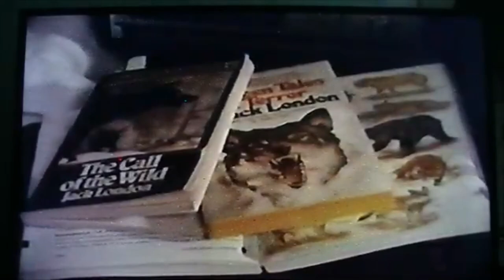The Goosehill Gang and the Mystery of Howling Woods - 1980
Cast
Cast overview:
Allison Balson Allison Balson ... Beth
Tracye Richardson Tracye Richardson ... Melissa
Bobby Rolofson Bobby Rolofson ... Don
Danny Stern Danny Stern ... Michael
David Yanez David Yanez ... Pete
Alex Henteloff Alex Henteloff ... Mr. Richards
Rick Beckner Rick Beckner ... Don's Father
Eileen Barnett Eileen Barnett ... Don's Mother
James Petzoid James Petzoid ... Harold Blake